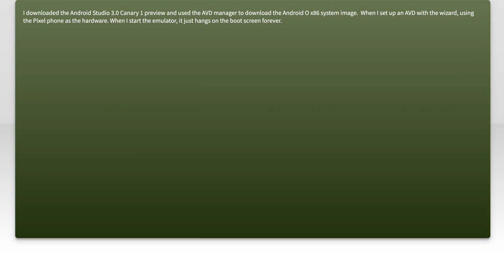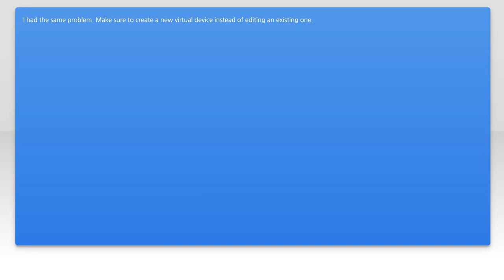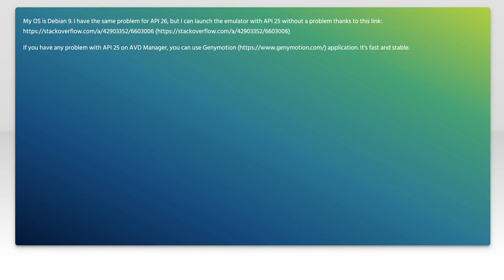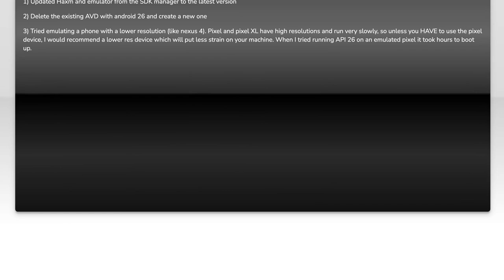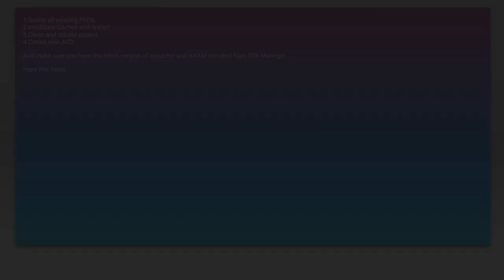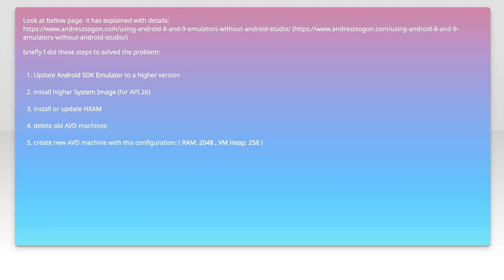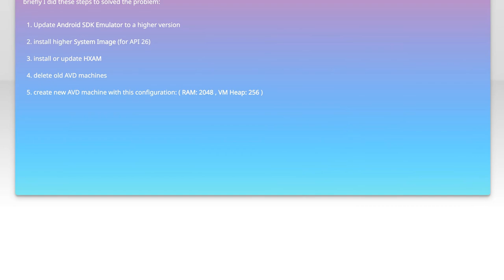Fix Android O (API 26) Emulator Not Starting: Troubleshooting Guide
In this video, we tackle a common issue faced by developers and enthusiasts alike: the Android O (API 26) emulator not starting. If you've been struggling to get your emulator up and running, you're not alone. Join us as we walk through essential troubleshooting steps and tips to resolve this frustrating problem, ensuring you can get back to developing and testing your applications seamlessly.

Today's Topic: Fix Android O (API 26) Emulator Not Starting: Troubleshooting Guide

Related to